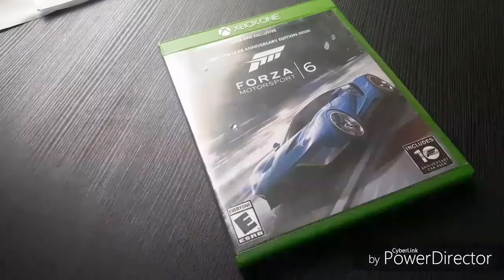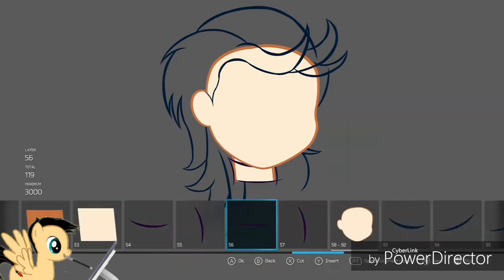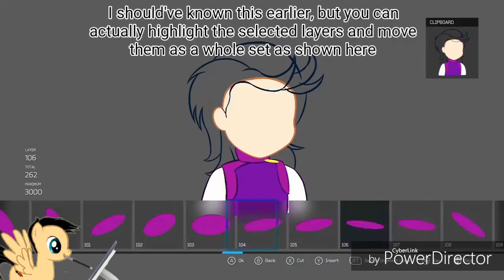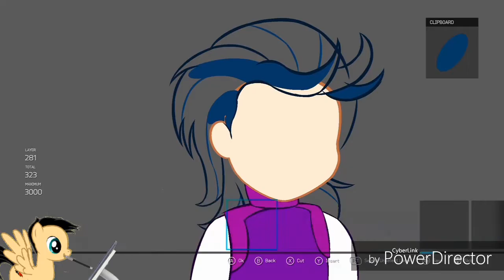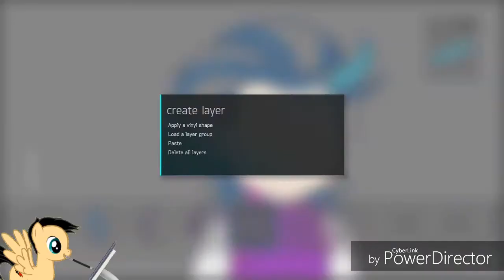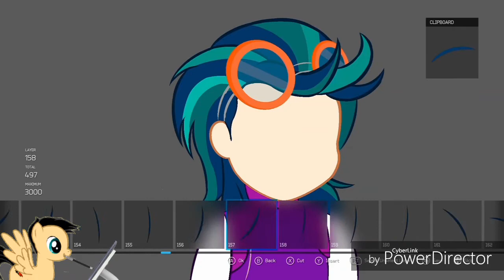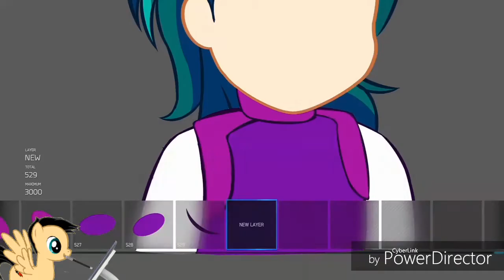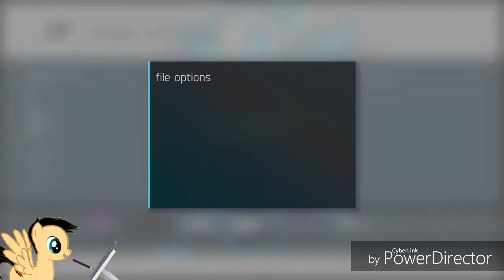Forza Speedpaint: Indigo Zap with Racing Suit (HALF BODY)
Another MLP Shadowbolt I made in Forza 6

1.  Foul language
2.  Spam
3.  Bullying to other individuals
4.  Racism and sexism. (No sex jokes)